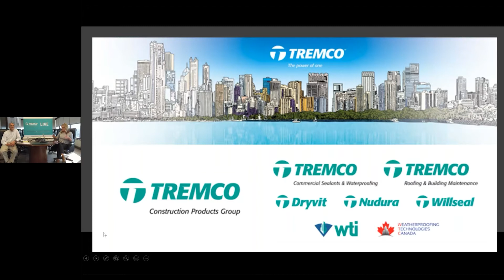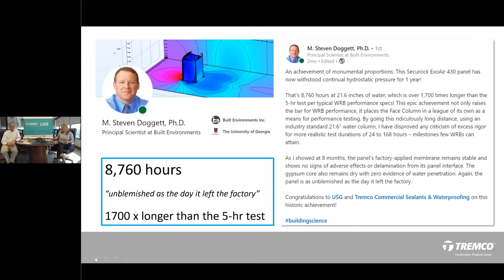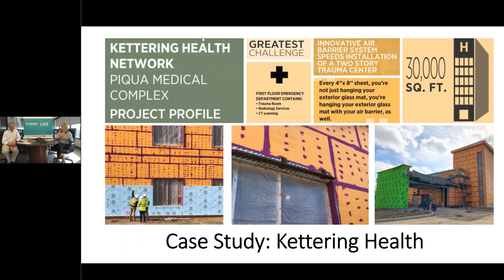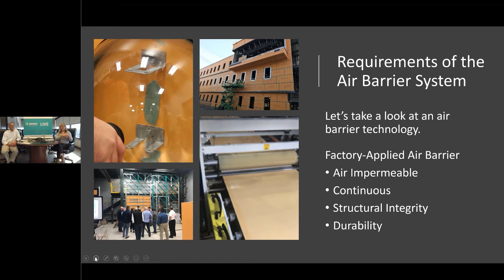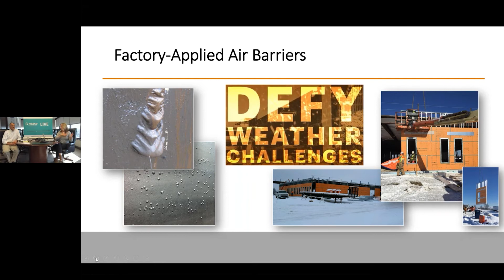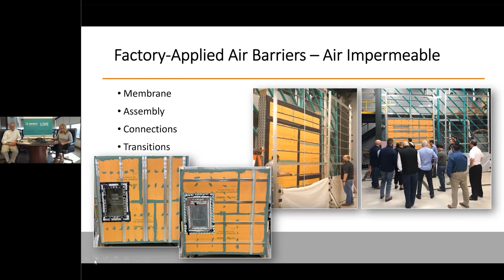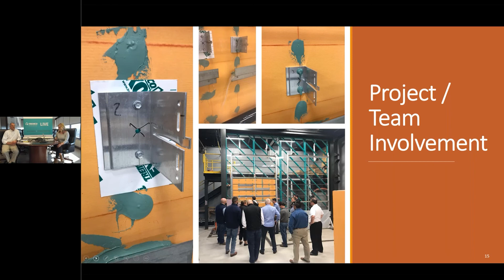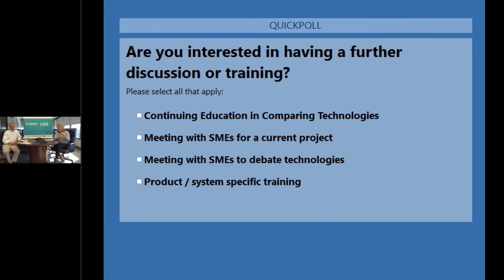Pre-Applied Air Barriers VS Traditional Methods | Tremco CPG Live (EP. 44)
Today, we are comparing the Securock ExoAir 430 system, a gypsum sheathing board with a factory-applied air barrier, to traditional air barrier application methods.

Throughout March, our Tremco CPG Live content is focused all around "VERSUS", comparing different product technologies and their performance. You won't want to miss these showdowns!